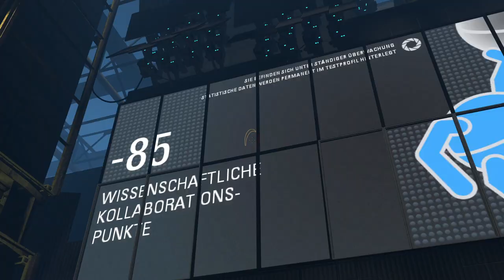[PORTAL 2] #13 TEST BESTANDEN (Mit Metal Mario Master)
Game...Over?